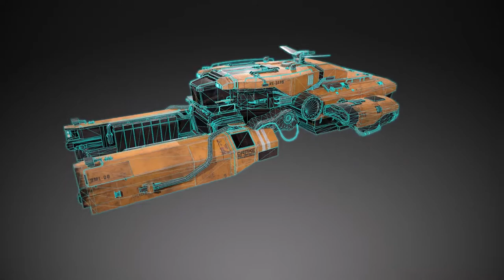Vulture Model Turn Table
This is a turn table of a model I made based on the Star Citizen game Vulture space craft